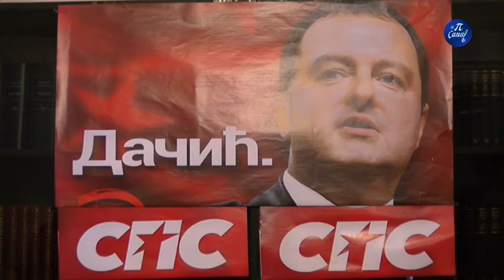Tradicionalna konferencija SPS a